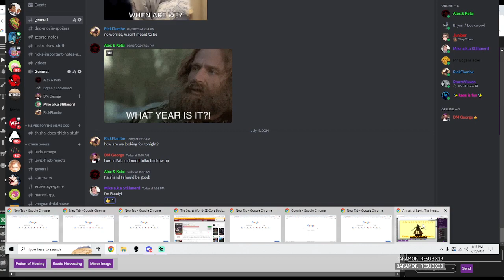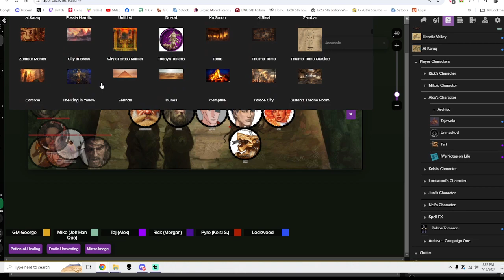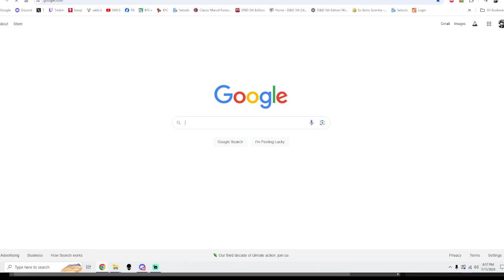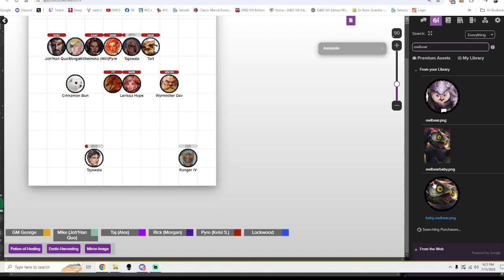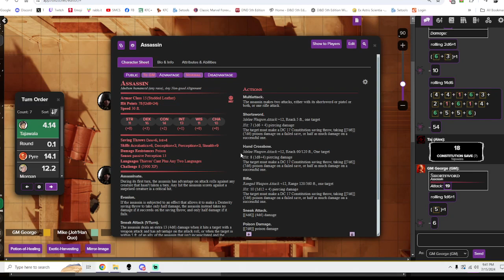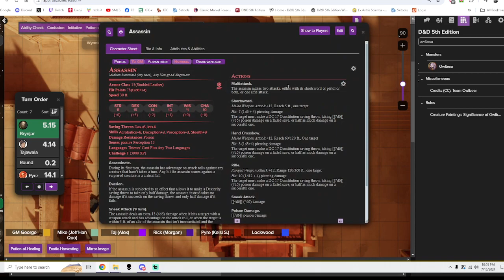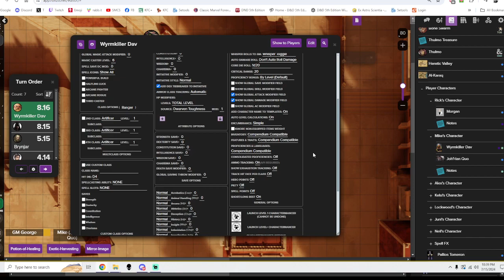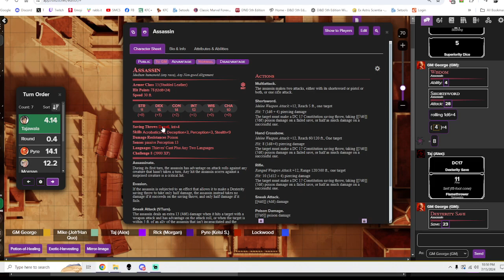Dungeons & Dragons: The Heretic King, 7/15/2024